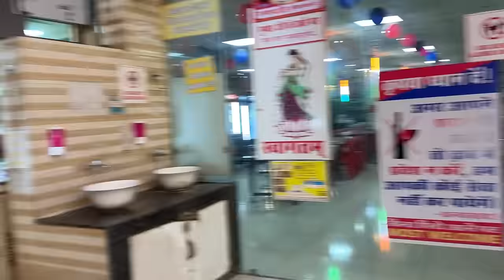Bure Fash Gaye Snow me 😩 Night Drive in Snow ⛄️ Mahindra Scorpio N 4X4